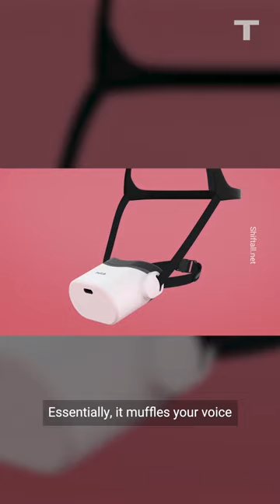This Is The Weirdest Metaverse Gadget Yet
It’s called the Mutalk, and it’s a voice suppressing bluetooth microphone. Essentially, it muffles your voice so you can yell and scream while playing your favorite game without disrupting everyone around you in real life. It also prevents so-called “information leakage”, if what you’re saying is meant to be confidential. Would you wear one of these?